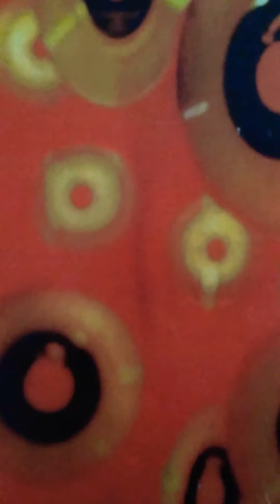"Wicked Game" J K Cochran - Acoustic Live 2020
Chris isaak , world famous for this song, made it to #1, this slow melodic tune, was given a new sound into Alternative grunge style guitar playing, with the pop still in it.